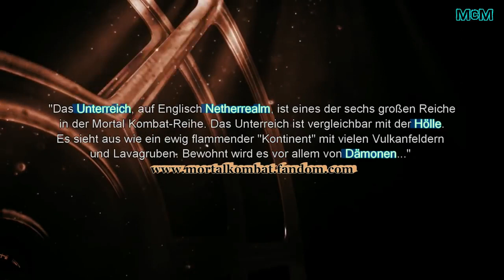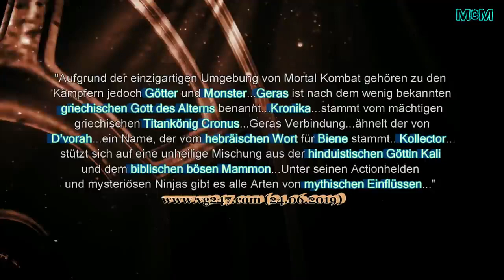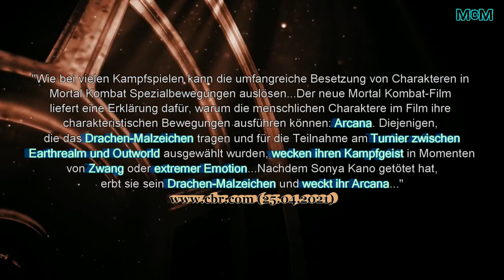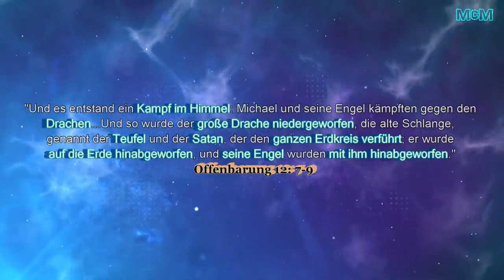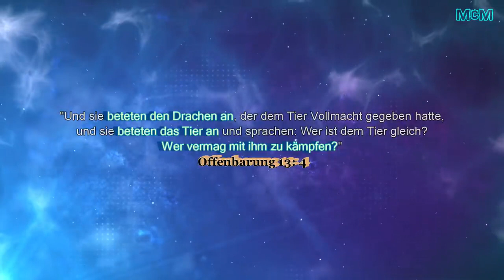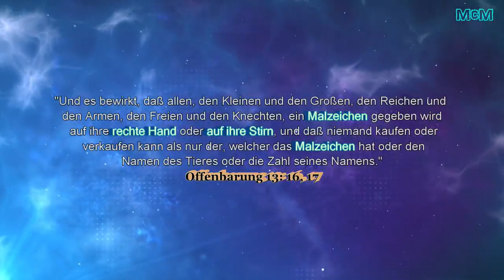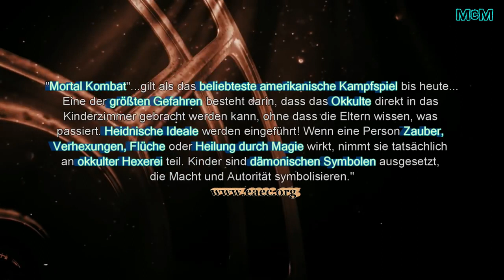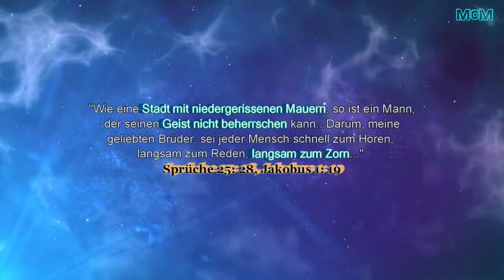Das Malzeichen des Drachen